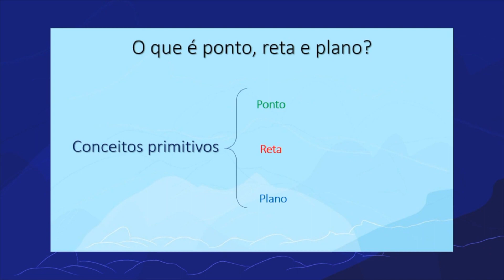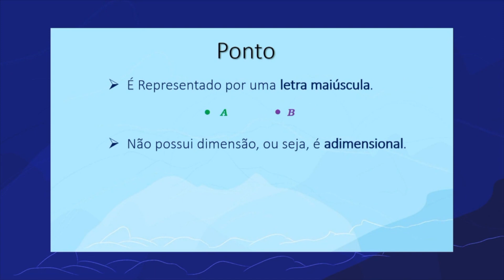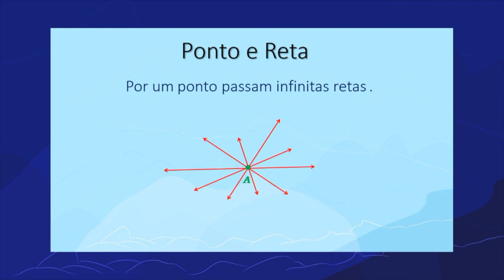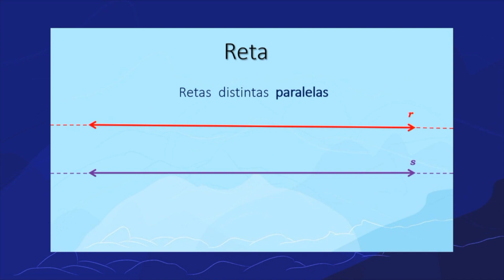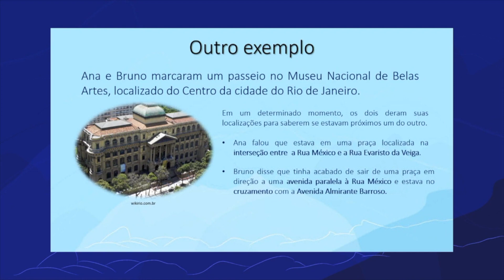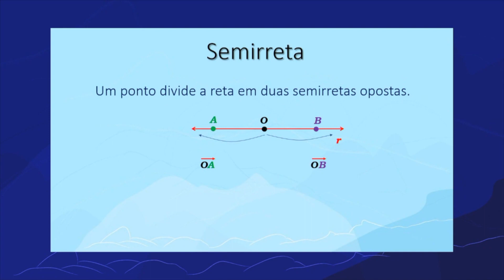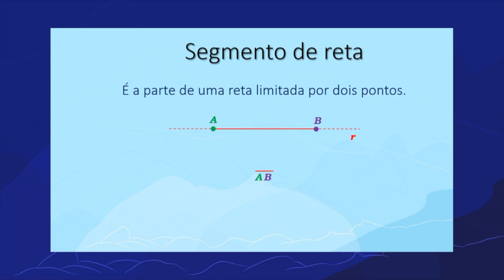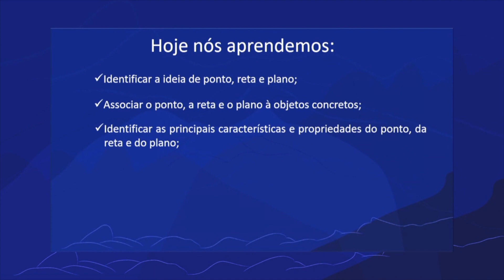Ponto, reta e plano | Rioeduca na TV – Matemática - 6º Ano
O professor Pedro Passos apresenta a aula Ponto, reta e plano.
Habilidades trabalhadas: Identificar ponto, reta e plano.